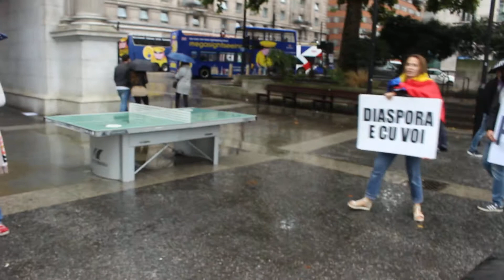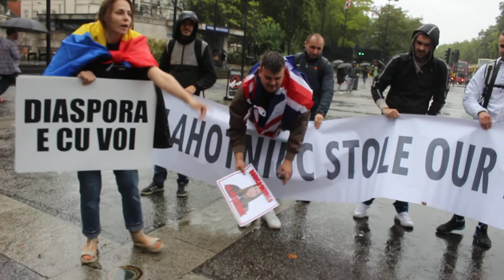Protestul Diasporei din Marea Britanie (FreeMoldova) - 26.08.2018